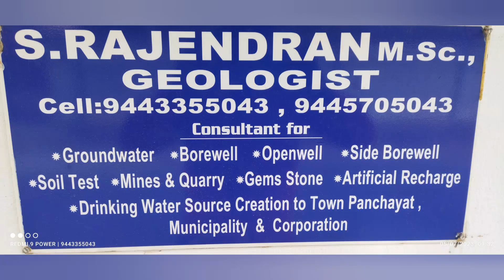borewell_progress @கூந்தன்குளம் 3dscanning rajendran_geologist 9443355043